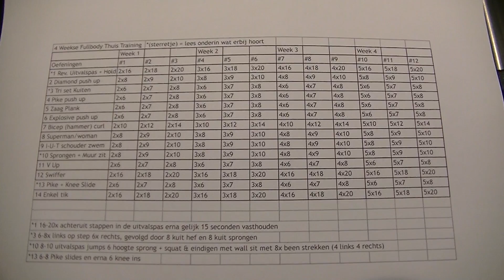FULL-BODY THUIS TRAINING 2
In deze video laat ik 12 oefeningen zien die je thuis kan doen. Het programma is bedoeld voor 4 weken en het zijn in totaal 12 trainingen. Je moet minstens 1 dag rust tussen de dagen houden, beste is bijvoorbeeld om op maandag-woensdag-vrijdag of dinsdag donderdag zaterdag het programma uit te voeren. 30-60 seconden rust tussen de series en oefeningen in!